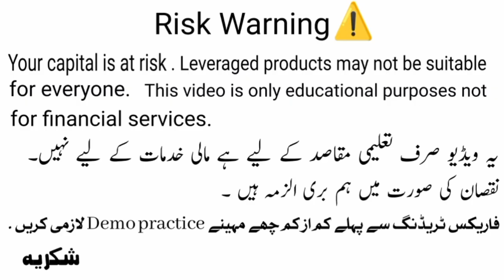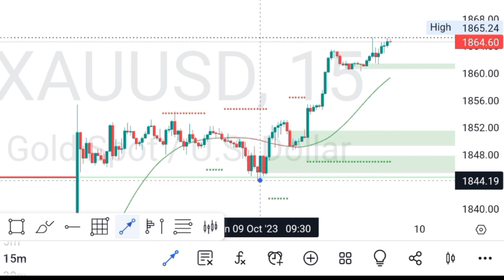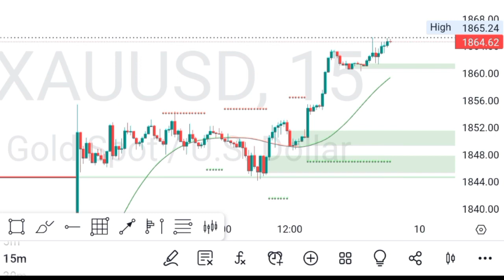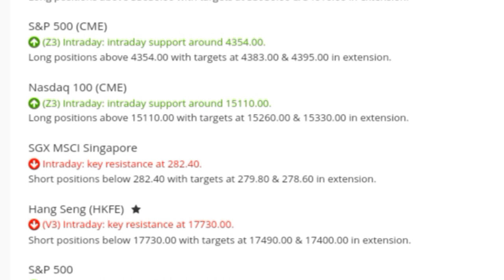|GOLD | XAUUSD | COMMODITIES | INDICES | CRYPTO | POPULAR PAIRS | STOCKS | 10- OCT -23 | اُردو |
Dear Traders,

My trusted  brokers👇

💰XM  (mother of brokers)

Z8795338-a01

Exness Registration code 👇
p2n9d0x014

forex gold signals today,xauusd analysis today,